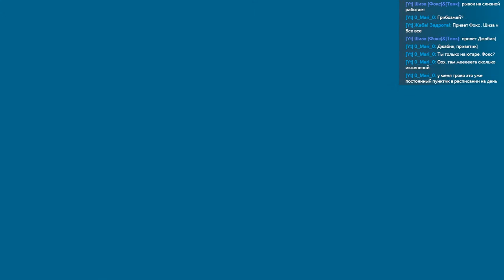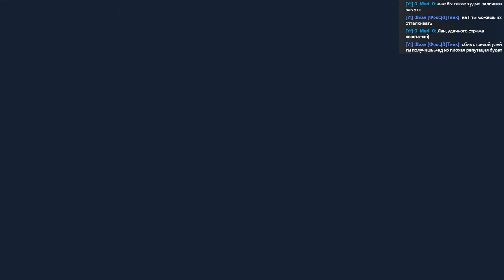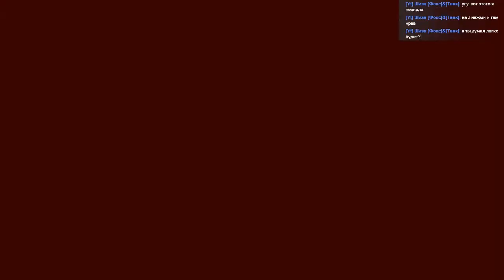Стрим - Ведьминская истории - Blacktail - Прохождение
Здравствуй,я рад что ты спустился в описание,если ты вдруг не увидел в название стрима названия игры, то игра называется Blacktail.

⚠️В чатике стрима есть несколько правил но они довольно просты. ⚠️
1. Не оскорбляй никого.
2. Не капси.
3. Не спамь.
4. Ни какой рекламы и обсуждений других блогеров/ютюберов.
5. Не пиши на иностранных языках.
6. Не спойлерим.

😍Хочешь поддержать стримлера? Вот те ссылочка